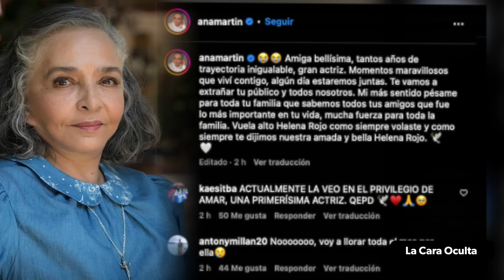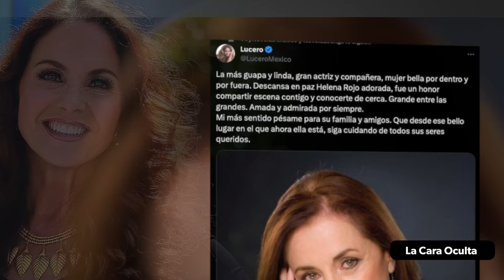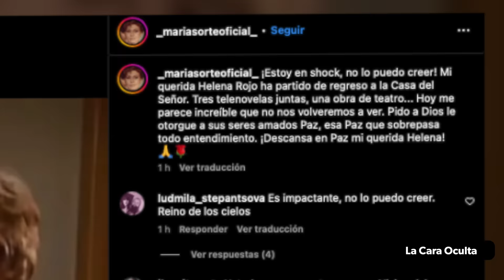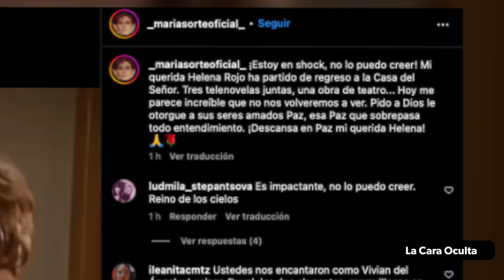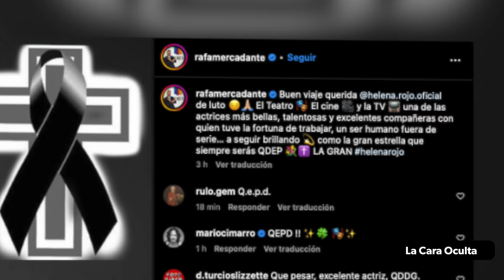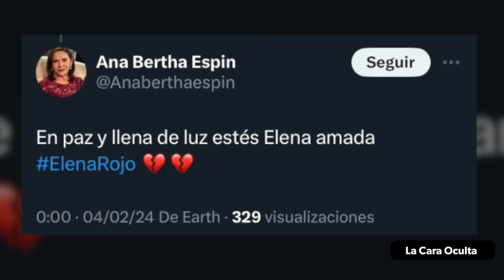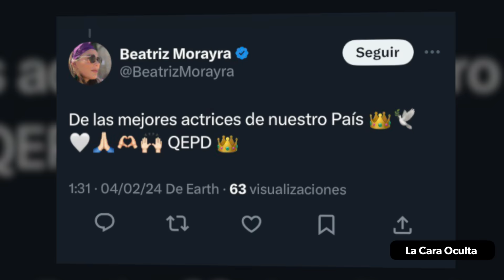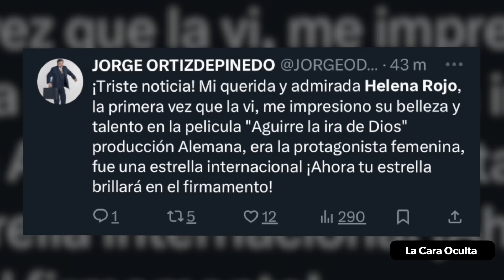Así se Despiden los Famosos de Helena Rojo |Actriz de Cine de Oro y telenovelas Mexicanas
En día de ayer se dio a conocer la lamentable noticia de que Helena Rojo perdió la vida, víctima de cáncer en el hígado.

Esta noticia conmocionó a sus seguidores y a medio México, por lo que familiares, amigos y fans dan emotivas despedidas con hermosas palabras dedicadas a la vida y obra de Helena Rojo Giraud.

Helena Rojo comenzó su carrera a principios de la década de 1960 como modelo, destacando por su belleza y talento. Su debut como actriz llegó en 1970 con la película "El club de los suicidas", dirigida por Enrique Buñuel.

Un camino de aprendizaje: A finales de la década de 1960, estudió teatro con reconocidos directores como Carlos Ancira y José Luis Ibáñez, perfeccionando su talento natural.

Explorando el cine: En la década de 1970, Rojo participó en una gran variedad de películas, trabajando con importantes directores como Felipe Cazals, Arturo Ripstein y Rafael Corkidi. Algunos de sus papeles más destacados de la época incluyen:

Estrellato: A partir de 1973, Rojo incursionó en la televisión con gran éxito, participando en telenovelas como "Extraño en su pueblo" y "El maleficio".